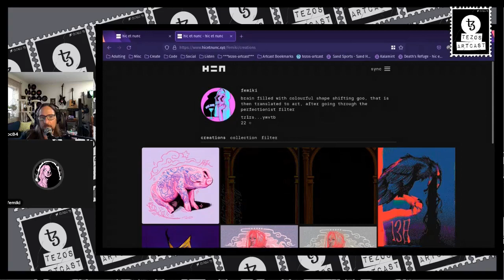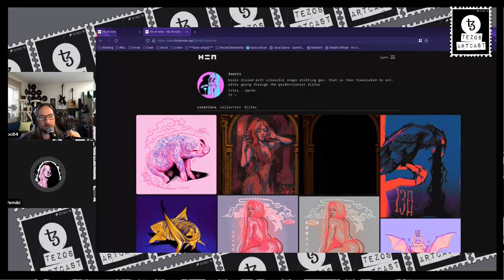Art Clip: Femiki 7.25.21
A clip from the live-stream with guest artist Femiki. Femiki talks about her transition into making art full time.

Streaming every Wednesday via Twitch.tv/tezosartcast